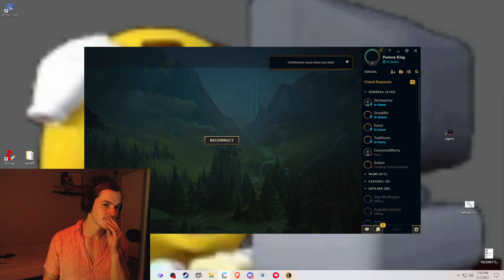WHAT Can They Do? Impossible To Counter Tryndamere Playstyle. - Yasukeh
Banger game with a ton of interesting topics discussed.